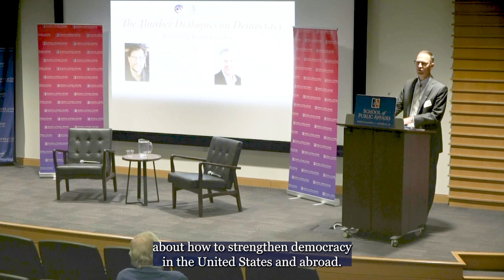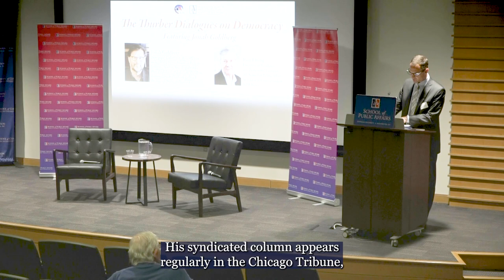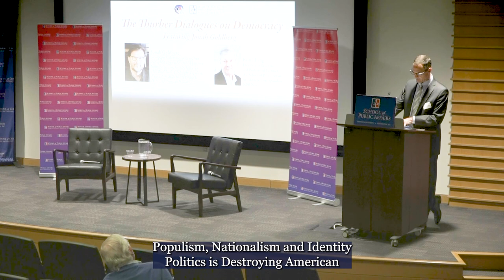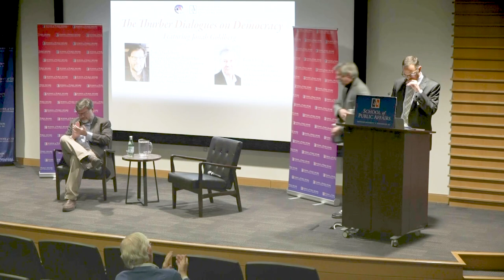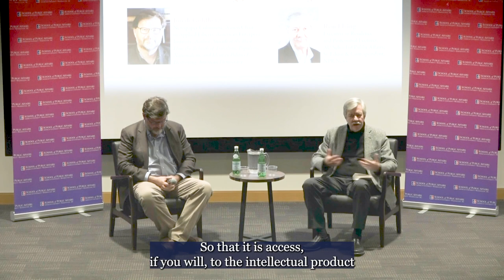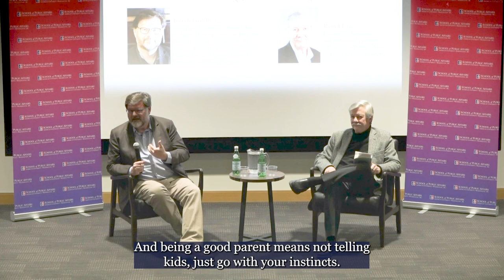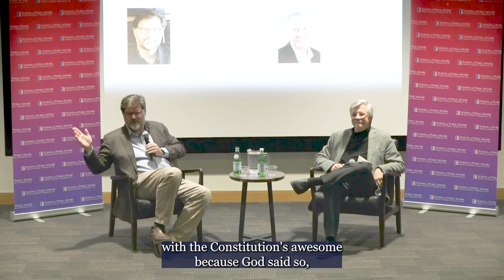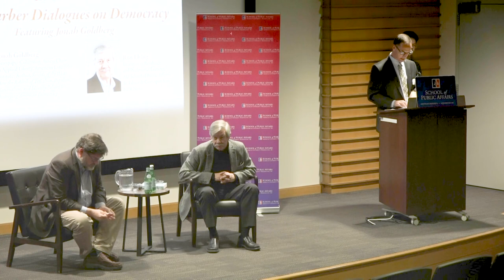The 2022 Fall Thurber Dialogue on Democracy w/ Jonah Goldberg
Watch the 2022 Fall Thurber Dialogue on Democracy w/ Prof Ron Elving
in conversation w/ Jonah Goldberg (Asness Chair in Applied Liberty at
the American Enterprise Institute).